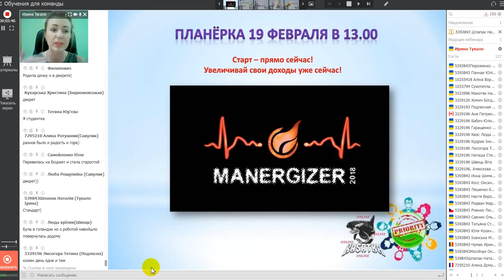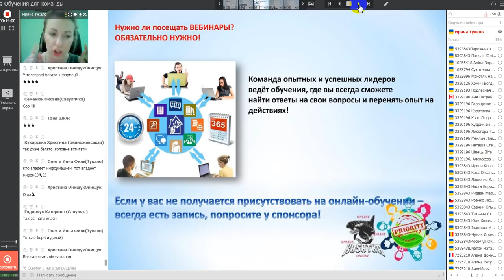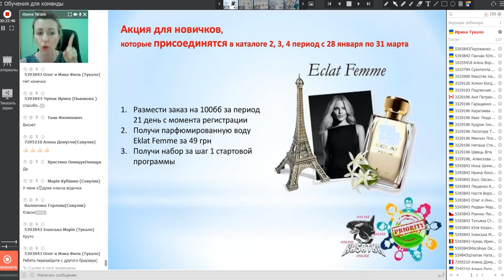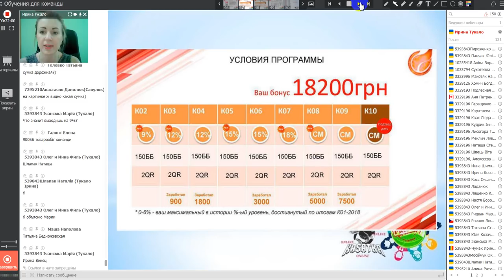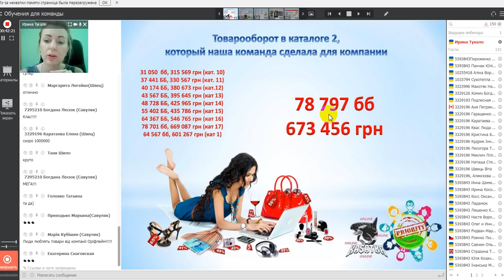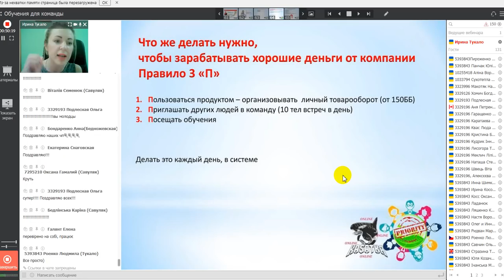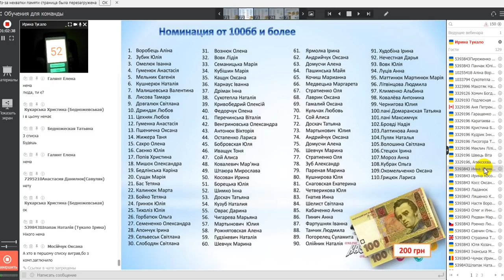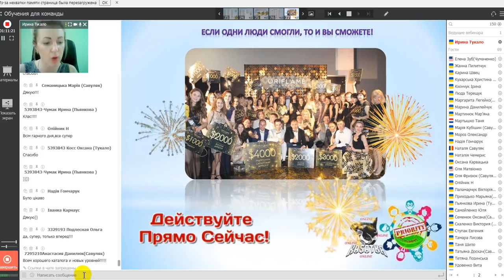Планёрка 19 февраля Стартуем сегодня и сейчас